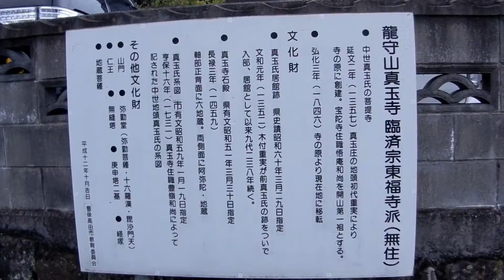貴船神社仁王像 豊後高田市美和 真玉寺仁王像 豊後高田市真玉